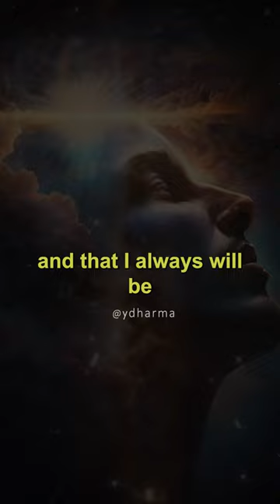The Greatest Affirmation | Inspirational Quote from Three Magic Words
This is a powerful affirmation known as The Meditation 1 - The Lock from U.S Andersen's Three Magic Words. Repeating these words will remind you of your highest self and divine providence. There is a powerful force that is guiding you and protecting you. Listen to it. Inspirational video on spirituality